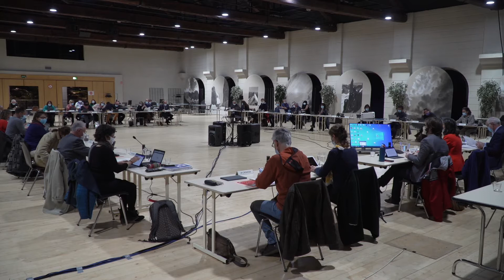Introduction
Début du conseil
1089 vues en direct